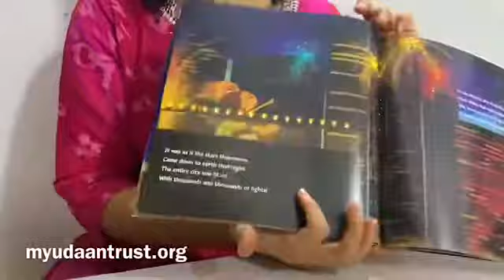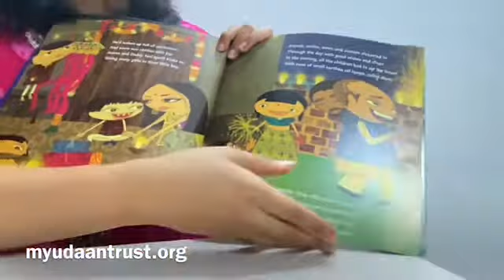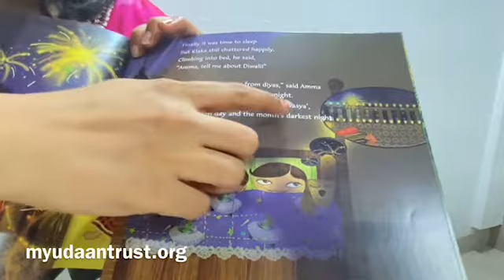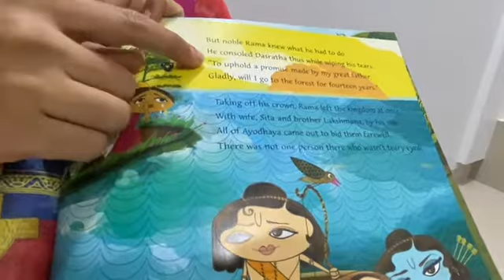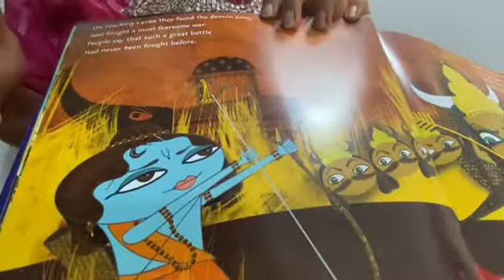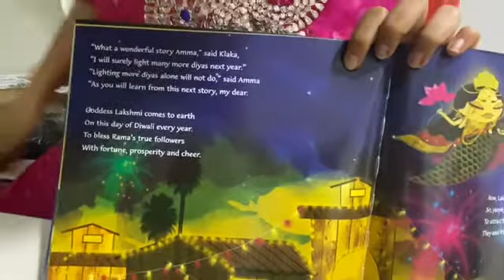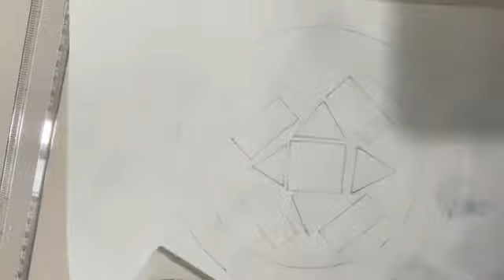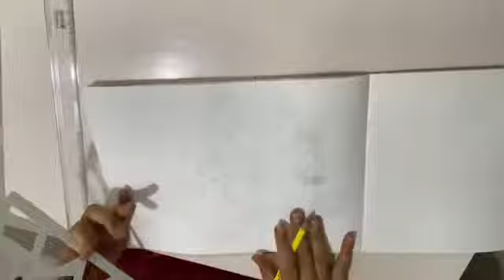SSC-1st std.Diwali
Diwali-story and creativity